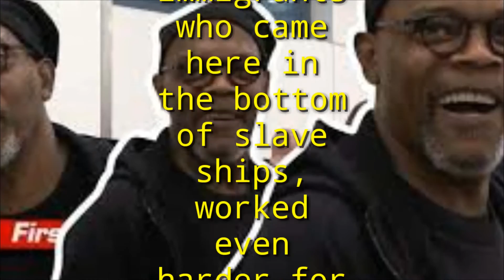SAMUEL L JACKSON TO BEN CARSON: SLAVES JUST HARDWORKING IMMIGRANTS?? 'MUTHAFUKKA PLEASE!!!'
Spotlite News

CARSON SLAVES JUST HARDWORKING IMMIGRANTS?? 'MUTHAFUKKA PLEASE!!!'

Samuel L. Jackson just skewered Ben Carson for suggesting slaves were simply hardworking immigrants ... in the most Samuel L. fashion ever.

If you missed it, the new HUD Sec. gave a speech Monday where he said, "There were other immigrants who came here in the bottom of slave ships, worked even harder for less."

Jackson fired back, "Immigrants? In the bottom of SLAVE SHIPS??!! MUTHAFUKKA PLEASE!!!"

He buttoned up the tweet with a hashtag that's a barely veiled "Uncle Tom" reference.